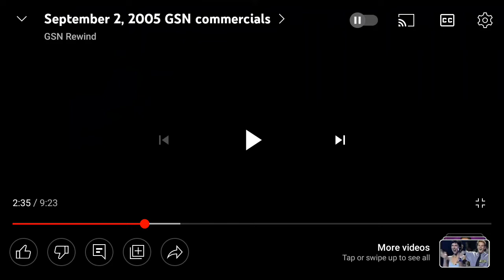WHO WANTS TO BE A MILLIONAIRE REGIS ERA SERIES 4 GSN APRIL 2006 PROMO